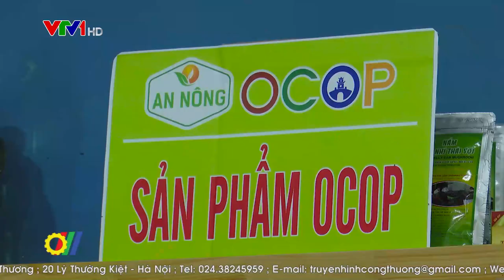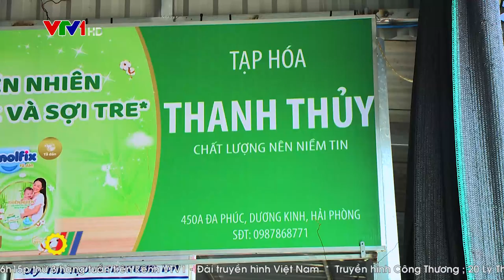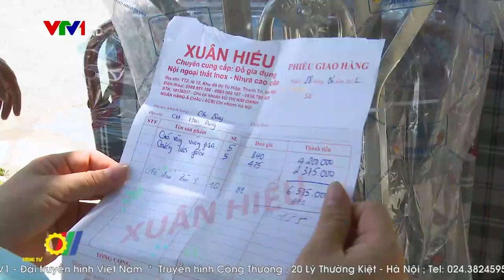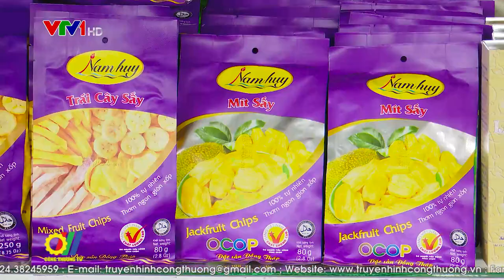Nhà sản xuất cần đa dạng hóa hàng Việt về vùng nông thôn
Thị trường nông thôn Việt Nam được đánh giá là một mảnh đất màu mỡ với rất nhiều tiềm năng, dư địa có thể khai thác. Tuy nhiên, doanh nghiệp cần nhận định và nắm bắt xu hướng mới nếu muốn chiếm lĩnh được thị trường đang có sự cạnh tranh gay gắt này…